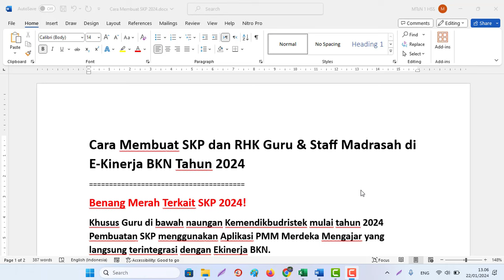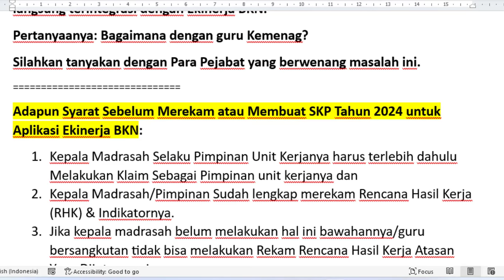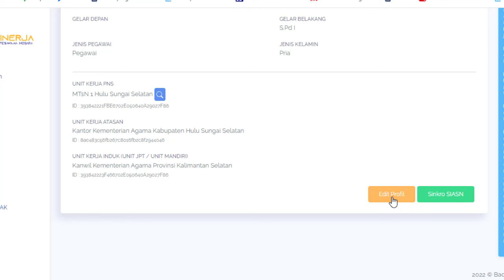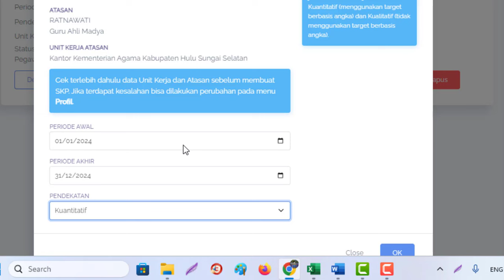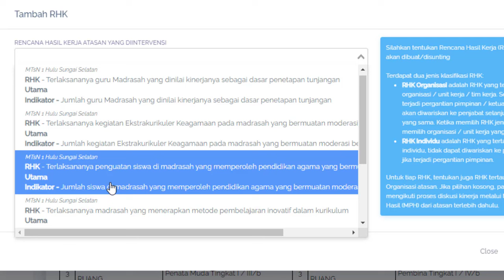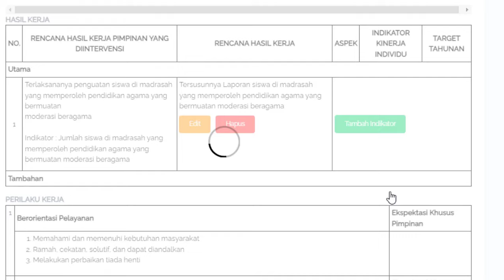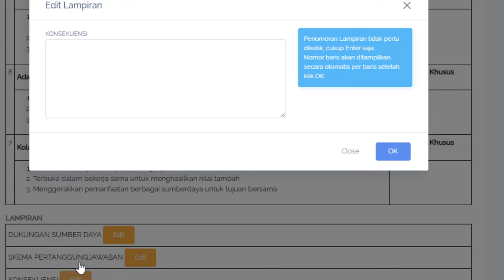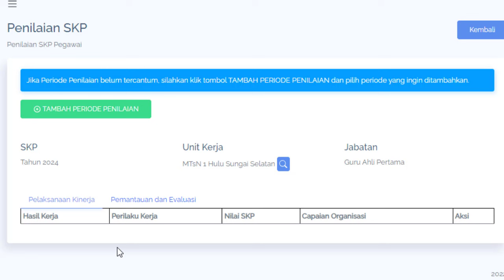Cara Membuat SKP 2024 dan RHK Guru Staff Madrasah di EKinerja BKN 2024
Cara Membuat SKP dan RHK Guru & Staff Madrasah di E-Kinerja BKN Tahun 2024
Benang Merah Terkait SKP 2024!
Khusus Guru di bawah naungan Kemendikbudristek mulai tahun 2024 Pembuatan SKP menggunakan Aplikasi PMM Merdeka Mengajar yang langsung terintegrasi dengan Ekinerja BKN.
Pertanyaanya: Bagaimana dengan guru Kemenag?
Silahkan tanyakan dengan Para Pejabat yang berwenang masalah ini.
Adapun Syarat Sebelum Merekam atau Membuat SKP Tahun 2024 untuk Aplikasi Ekinerja BKN:
1. Kepala Madrasah Selaku Pimpinan Unit Kerjanya harus terlebih dahulu Melakukan Klaim Sebagai Pimpinan unit kerjanya dan
2. Kepala Madrasah/Pimpinan Sudah lengkap merekam Rencana Hasil Kerja (RHK) & Indikatornya.
3. Jika kepala madrasah belum melakukan hal ini bawahannya/guru bersangkutan tidak bisa melakukan Rekam Rencana Hasil Kerja Atasan Yang Diintervensi.
4. Lakukan Dialog dan Musyawarah dengan Kepala Madrasah terkait dengan RHK yang akan dikerjakan dan diintervensi Tahun 2024.
5. Khusus Bawahan Sediakan RHK dan Rencana Aksi Manual bisa dalam bentuk excel untuk mempermudah input di aplikasi ekin BKN, gunakan SKP Tahun 2023 sebagai pembanding dan evaluasi tahun 2024
Adapun secara teknis cara singkat membuat SKP di EKIN BKN 2024:
2. Login menggunakan Username & Pasword My SAPK/My ASN BKN
3. Pastikan Lakukan Setting dan Perekaman Data Profil lengkap dan benar sebelum merekam SKP
a) Lakukan Perubahan/Penyesuaian data jika datanya blm tepat spt Unit Kerja (UNOR), Pangkat/Jabatan dan data yang diperlukan.
b) Untuk yg berstatus Pimpinan Unit Kerja spt Kepala Madrasah/Sekolah Pastikan  sudah Klik Klaim Pimpinan Unit Kerja
c) Untuk data atasan bisa disesuaikan kembali nantinya jika blm sesuai atau hubungi atasan anda, bisa menggunakan muat ulang pada detil SKP
4. Tambah SKP dan Isi SKP (Status Draf)
5. Jika Lengkap dan Benar Lakukan Kirim SKP ke Atasan Langsung / Kepala Madrasah (Status Pengajuan)
6. Jika sudah disetujui atasan langsung (Status Persetujuan)
7. Buat Rencana Aksi Sesuai Bulan Berjalan/Triwulan
a. Menu SKP Pilih Penilaian
b. Pilih Pelaksanaan Kinerja
c. Pilih/Tambah bulan berkenaan
d. Klik Rencana Aksi
e. Selesai
8. Isi Realisasi dan Bukti Dukung Jika sudah masuk masa penilaian
f. Menu SKP Pilih Penilaian
g. Pilih Pelaksanaan Kinerja
h. Pilih/Tambah bulan berkenaan
i. Klik Pengisian Bukti dukung dan Lihat Hasil
j. Selesai

9. Setelah dinilai dan Feedback atasan langsung, bisa dicetak atau unduh hasilnya
10. Ulangi langkah 7 dan 8 sampai periode akhir final/tahunan nantinya
Catatan:
Hanya Periode Tahunan/Final yang tidak merekam rencana aksi.